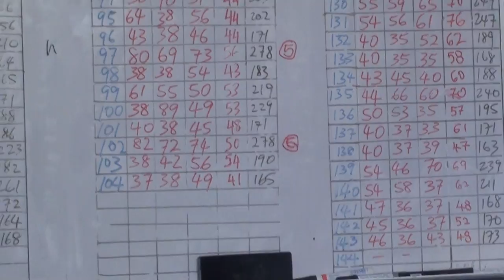Points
Pertandingan Seni Suara dan Gaya burung murai batu Borneo
Anjuran Kenali Burung-burung Borneo
Mr Bron Ong
7hb Dec 2014 1 Borneo Hypermall, KK, Sabah
Participation from all over Sabah, Labuan, Miri and Brunei.
141 ekor yg bertanding